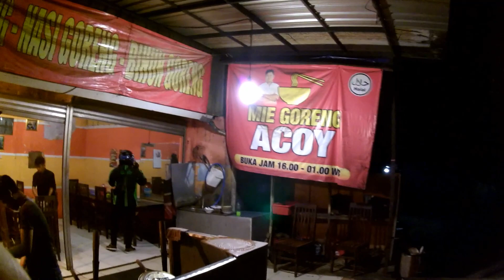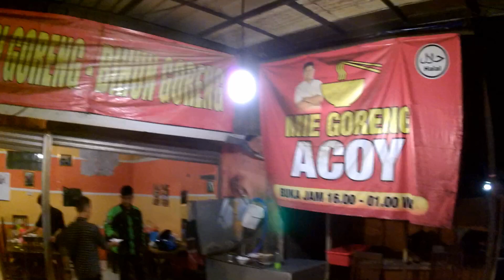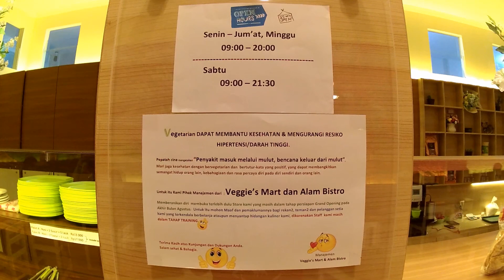HUNTING RESTORAN VEGETARIAN - DI SUKABUMI #01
Hi Viewers.

Kali ini saya berkunjung ke kota Sukabumi. Tempat pertama yg saya datangi adalah Mie Goreng Acoy. Saya tahu Mie Goreng acoy ini dari salah satu youtuber terkenal. Mie goreng Acoy ini bukan khusus vegetarian / vegan ya. Tapi saya minta dibuatkan vegetarian. Jadi bagi yg sudah ikrar vegetarian tidak saya rekomendasikan ya. Jujur rasanya tidak sesuai dengan lidah saya. Rasa dominan manis. Mungkin bagi pencinta manis bisa cocok. Oh iya ada nasi dan bihun goreng juga ya. Satu catatan lagi, penjual harus lebih memperhatikan kebersihan lingkungan sekitar.

Tempat selanjutnya adalah Alam Bistro. Alam bistro adalah restoran khusus vegetarian. Tapi sayang sekali keburu tutup - -
Lain kali harus, kudu dan wajib datang utk review ini resto :-)
Lalu selanjutnya ada mampir ke toko kue dan roti Purimas 3. Banyak sekali aneka kue basah, kue kering, kue tart, aneka gorengan, roti dll. Oh iya ada kopi jg ya ( bukan kopi sachet - an )
Bagi yg vegetarian harus bertanya dulu yach apa si roti / kue nya mengandung daging / bawang. Rasa kue dan roti nya lumayan enak.

Kiranya hanya restoran itu saja yg saya singgahi / datangi di video kali ini. Nantikan review rumah makan vegetarian lainnya di Sukabumi.